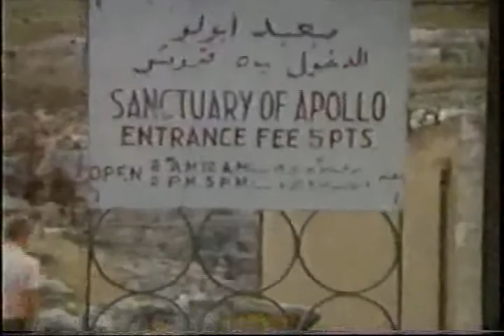Tripoli downtown and cyrene